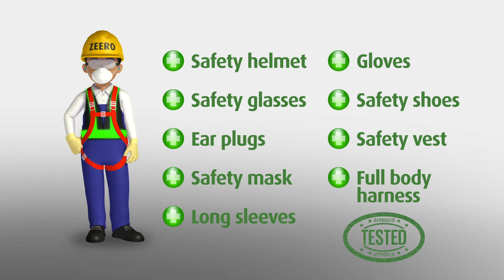Personal Protective Equipment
Ano ba ang tamang kasuotan kapag nagtatrabaho sa isang construction site? PPE ang tamang kasuotan bilang karagdagang proteksyon kapag gumagawa.

OSH Adventures nina Zeero at Reesa
Episode 2 - Personal Protective Equipment